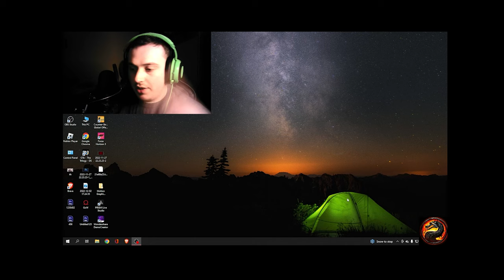(SHQIP)FORZA HORIZON 5 E KRYVA MISIONIN EDHE E KOM NDREQ NI GOLF 4 KOMPLET